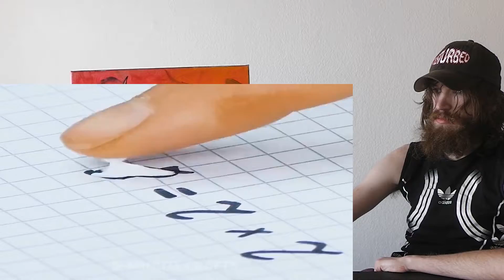22 UNBELIEVABLE TOOTHPASTE HACKS CRAZY REACTION!!!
This is a "22 UNBELIEVABLE TOOTHPASTE HACKS" CRAZY REACTION!